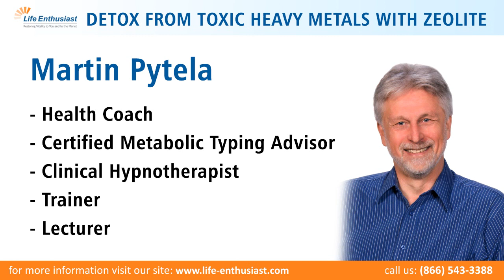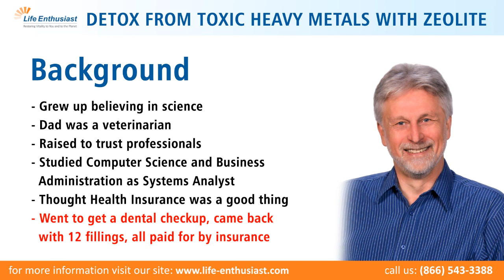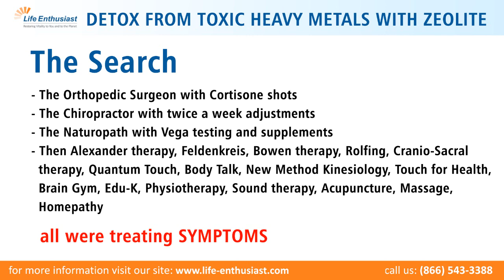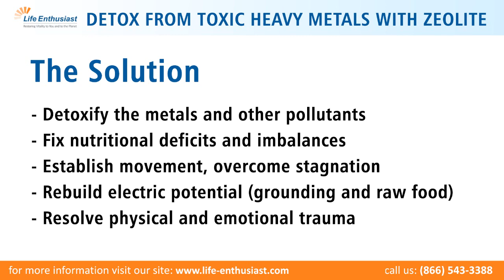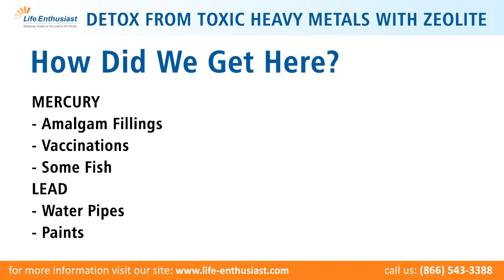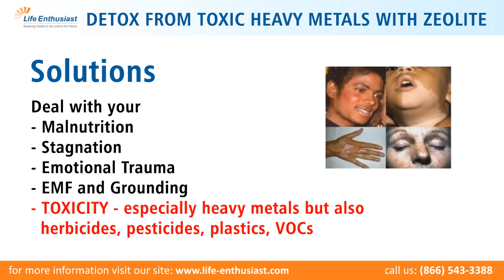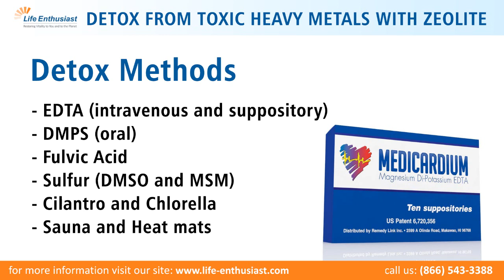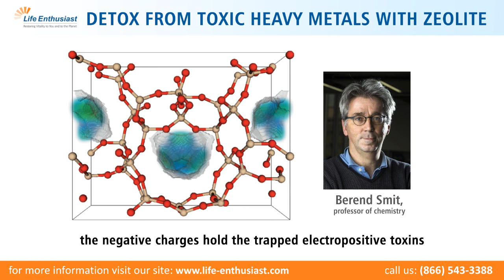Detox Toxic Heavy Metals with Zeolite - Life Enthusiast Webinar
To remove toxins that are currently present in your body, you can use an effective natural detoxifier called Zeolite. Zeolite binds toxins and heavy metals to itself and safely removes them, to support your body’s ability to remineralize, and to increase vitamin and mineral absorption. It helps to improve overall health, both physical and mental. It is the world's most powerful detox agent that is safe for human consumption and is very affordable.